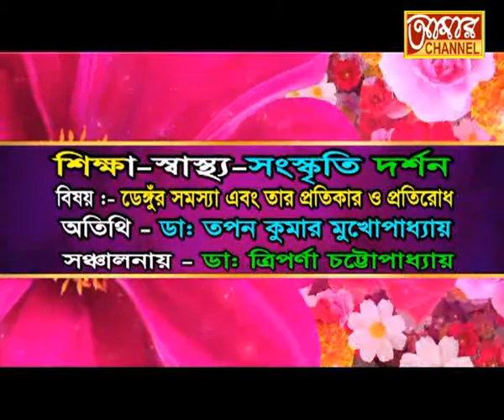BBC Dengue Problem & Solution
SIKSHA- SWASTHA- SANSKRITI-DARSHAN